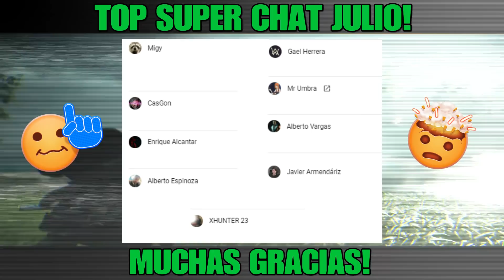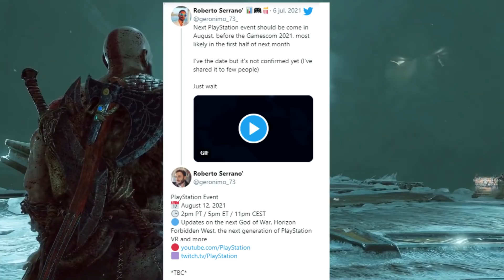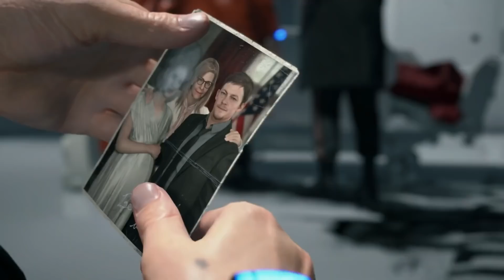STATE OF PLAY 12 DE AGOSTO Y EL GAMEPLAY DE GOD OF WAR RAGNAROK - YO LO DUDO!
En el video de hoy vamos a hablar de LA FECHA DEL STATE OF PLAY DE AGOSTO, LA CUAL HA SIDO FILTRADA Y ASI MISMO EL RUMOR DEL GAMEPLAY TRAILER DE GOD OF WAR RAGNAROK